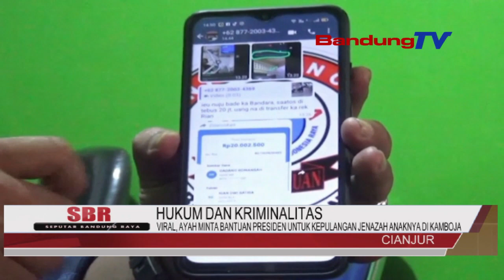VIRAL, AYAH MINTA BANTUAN PRESIDEN UNTUK KEPULANGAN JENAZAH ANAKNYA DI KAMBOJA